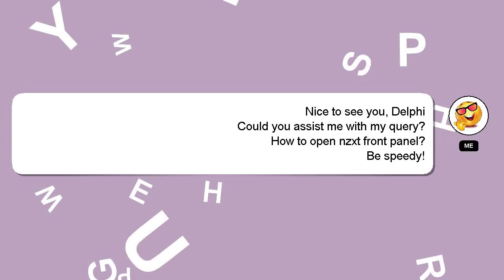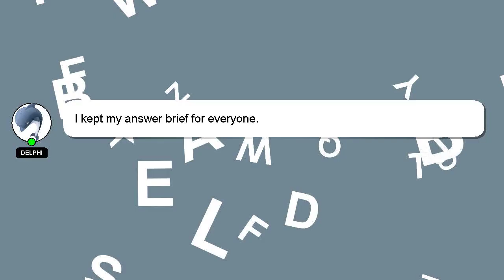How to open nzxt front panel?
Let me give you a quick introduction about myself, Hello there, my name is Delphi. Let me aid you in resolving any queries you may have. - How to open nzxt front panel?

Your answer will be recognized and valued, and I will 'heart' it to show my appreciation.

*2 What we are experimenting :*